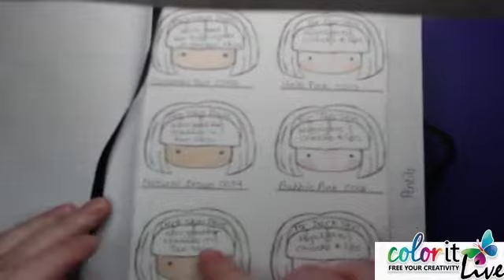Gorgeous Mandala Submissions, a Monochrome Challenge, and a Regal Queen Coloring Session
ColorIt Live Episode: 120